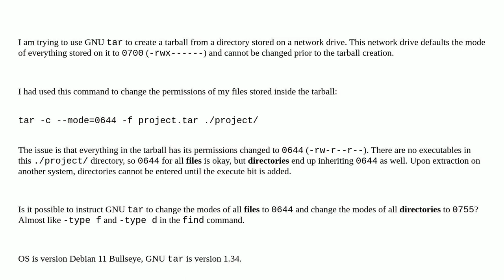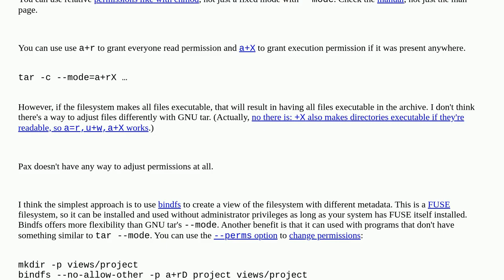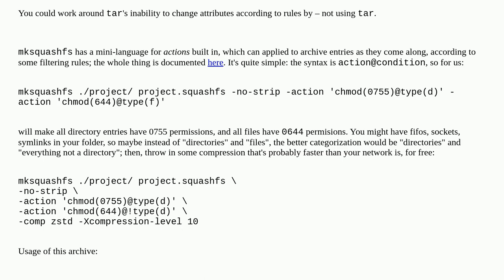Unix: specify different --mode values using GNU tar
specify different --mode values using GNU tar

A special thanks goes out to the community

  tar permissions